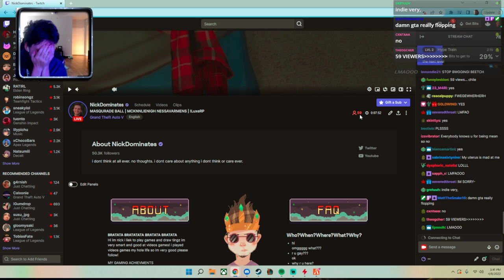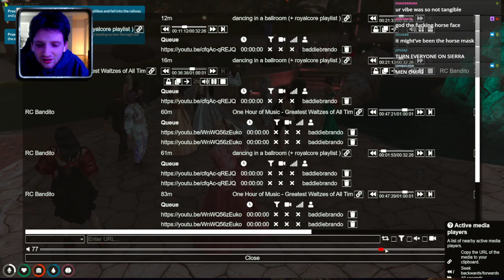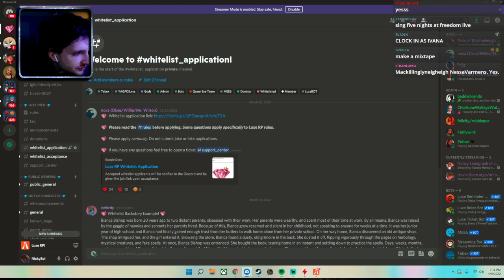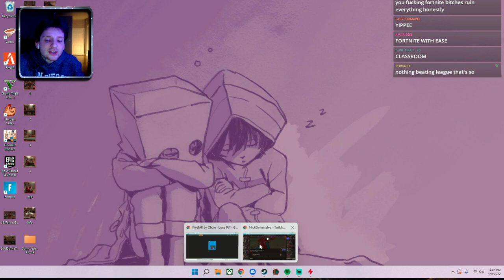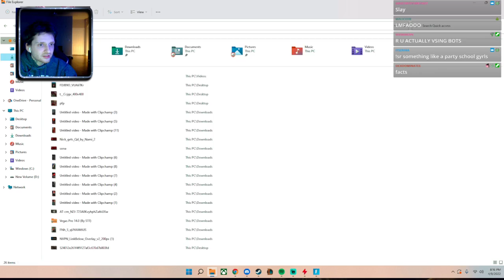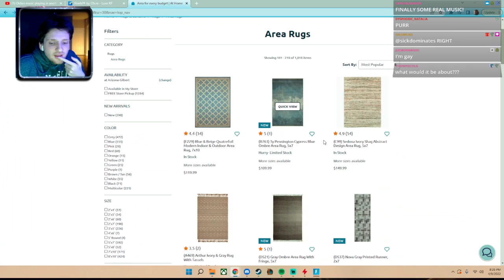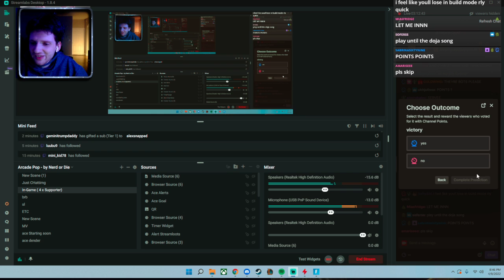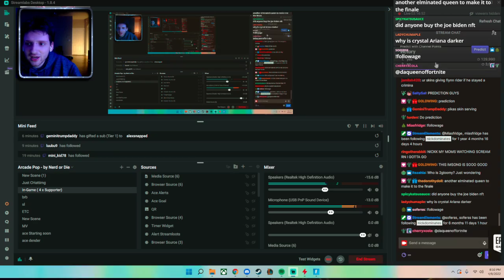(10/04/22) MASQURADE BALL | MCKNNLIENIGH NESSAVARMENS | !LuxeRP - NickDominates livestream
This was streamed last Apr 10
00:00:00 - GTA
02:30:24 - Frotnie